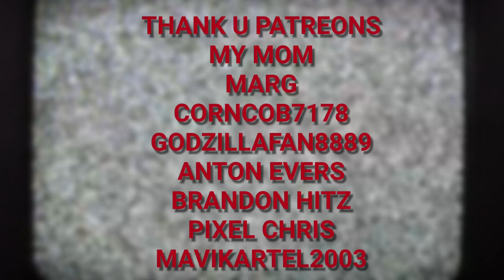The Stitchwraith vs. Frankenstein’s Monster - Five Nights at Grasman’s! (2/5)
stitchwraith fnaf movie fazbears frights vs frankensteins monster frankenstein

It's Night 2, you're warming up to this job, when all of a sudden you come across these two, Frankenstein, the living corpse, and the stitchwraith, two kids in one body.
Who won?
Who's next?
You decide!

Beat Produced by: InsaneBeatz

-Grasman

CASTING
Grasman as Frankenstein's Monster

​⁠ @chandlerc17230 as Stitchwraith

@BDGRtheDryW4ter as Andrew

Grasman as Jake

Written by Grasman

Video edited by Grasman

VFX composing by Grasman

Art by Grasman

Directed by: Grasman

Audio mixing by Jort

Shout-out to Fightmarker and Dilly!.

ABOUT:
Frankenstein's monster is a central character in Mary Shelley's novel "Frankenstein; or, The Modern Prometheus." Created by the scientist Victor Frankenstein, the monster is a complex and tragic figure. He is often referred to as "the Creature" and is not given a proper name in the novel. The monster is characterized by his grotesque appearance, which is the result of Victor's scientific experiments. Despite his frightening exterior, the monster is intelligent, articulate, and capable of deep emotions.
Throughout the novel, the monster grapples with his isolation and his desire for acceptance and companionship. He becomes increasingly bitter and vengeful due to the rejection and mistreatment he experiences from society. His actions are driven by a sense of loneliness and a desire for revenge against his creator, Victor, who abandoned him.
Frankenstein's monster raises questions about the ethical and moral implications of scientific experimentation and the responsibilities that come with creating life. He is a symbol of the consequences of unchecked ambition and the way society can ostracize those who are perceived as different.

Stitchwraith is a character from the "Fazbear Frights" series of horror short stories and novels set in the Five Nights at Freddy's universe, created by Scott Cawthon and various authors. Stitchwraith is a mysterious and malevolent entity that appears throughout the series, often causing chaos and horror. The character is known for its association with supernatural and unexplained phenomena, including the possession and manipulation of animatronics from Freddy Fazbear's Pizza. Stitchwraith's true nature and origins are shrouded in mystery, making it a central enigmatic figure in the Fazbear Frights storyline, adding an element of intrigue and dread to the series.